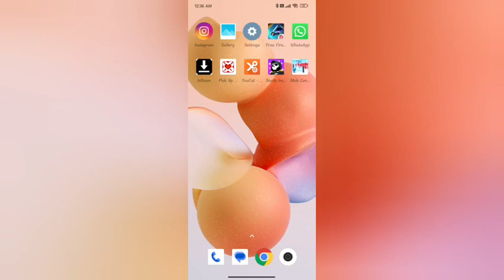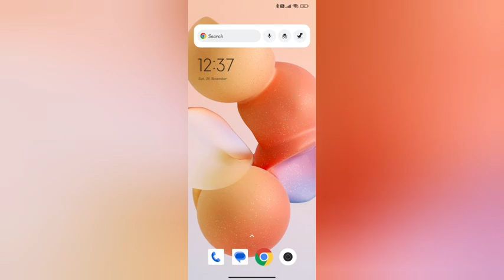How to set tax size redmi note 11 SE /redmi mobile use important setting